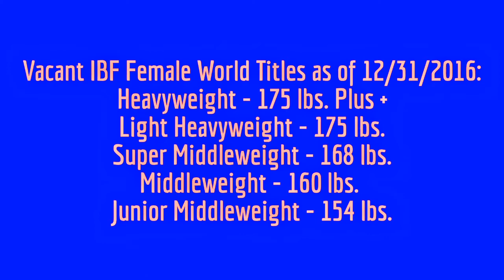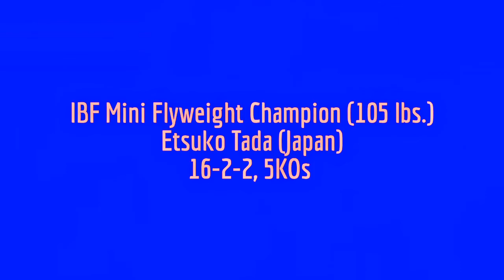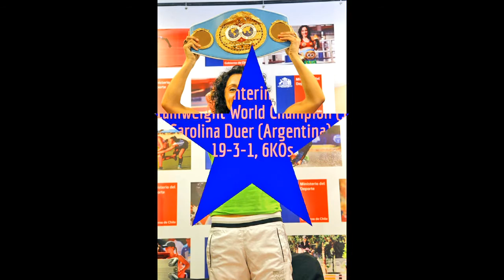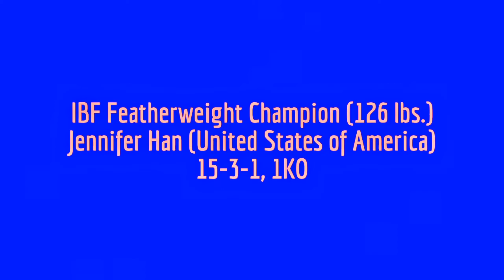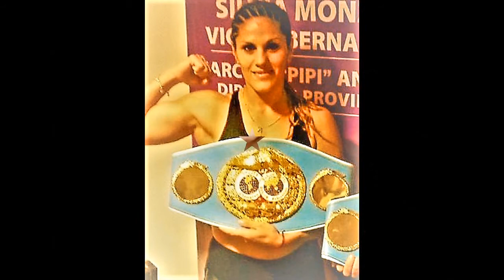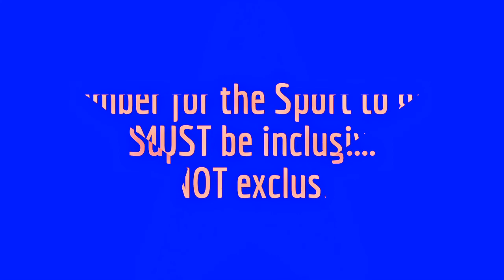Female World Boxing Champions: IBF Champions (12/31/2016)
Female World Boxing Champions: IBF Female Boxing Champions as of December 31, 2016 per the organizations female rankings available The following are the current champions

Junior Mini Flyweight - Yokasta Valle (Costa Rica) 0:19

Mini Flyweight - Etsuko Tada (Japan)  1:18

Junior Flyweight - Naoko Shibata (Japan)  2:19

Flyweight - Leonela Yudica (Argentina) 3:20

Junior Bantamweight - Debora Dionicius (Argentina)  4:18

Bantamweight - Carolina Rodriguez (Chile) 5:18
Interim: Carolina Duer (Argentina) 6:19

Junior Featherweight - Marcela Acuna (Argentina) 7:19

Featherweight - Jennifer Han (USA) 8:18

Junior Lightweight - Maiva Hamadouche (France) 9:18

Lightweight - Victoria Bustos (Argentina) 9:59

Junior Welterweight - Ana Laura Esteche (Argentina) 1059

Welterweight - Cecilia Braekhus(Norway) 12:00

Junior Middleweight thru Heavyweight - Vacant
If any companies/composers has an issue with any of the uploads please get in contact with me and I will delete it immediately